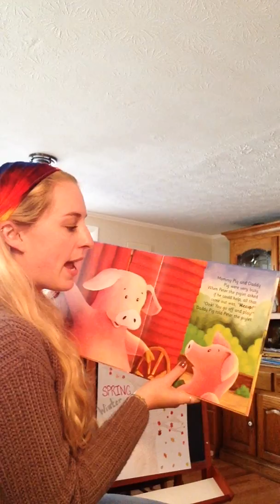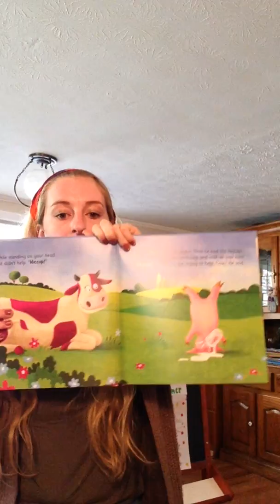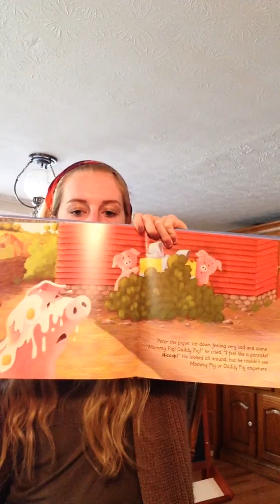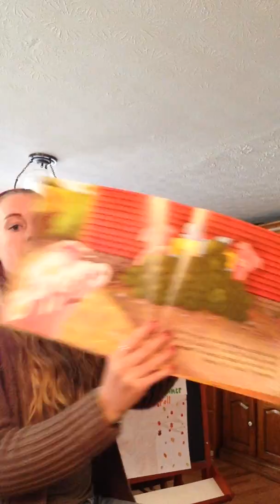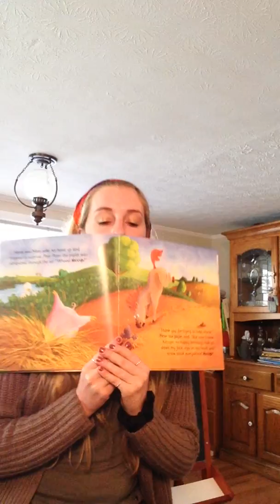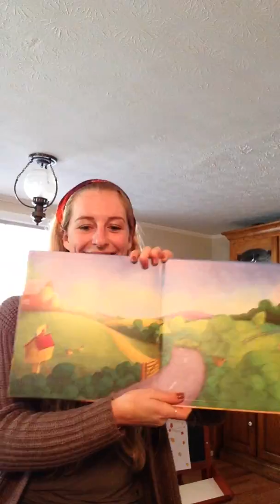Read Aloud : "Hiccup!" and piggy craft